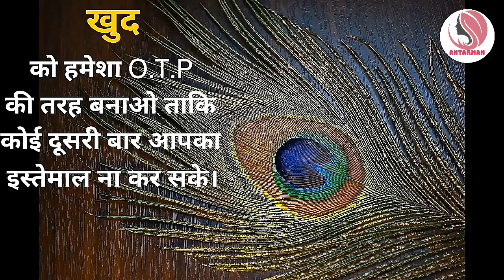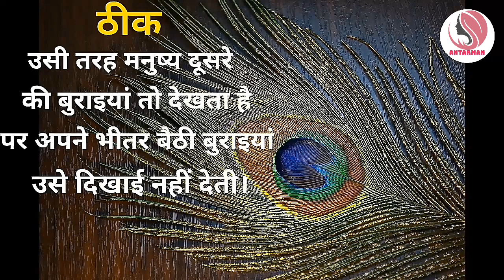छोड़ दो उसे जिसे आपकी कदर नहीं||Powerful motivational speech hindi video